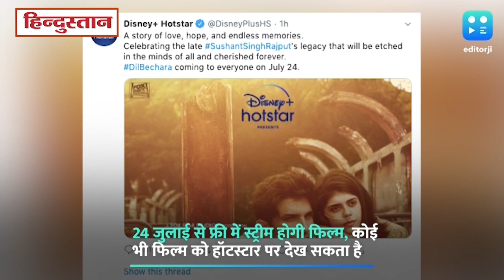सुबह की ताजा खबरें, 26 जून 2020 की बड़ी खबरें और मुख्य समाचार | चीनी धौंस का सीधे जवाब देगा अमेरिका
एशिया में चीन की बढ़ती दादागिरी का अमेरिका अब फौजी तरीके से सीधा जवाब देगा...वहीं पानी रोक कर भारत के लिए भूटान ने भी मुश्किलें बढ़ा दी हैं...उधर कोरोना के बढ़ते केसों के मद्देनजर पूरे मेरठ मंडल में रात्रिकालिक कर्फ्यू का समय बढ़ा दिया गया है...ऐसी ही तमाम ताजातरीन और अहम खबरें देखिए सुबह की चाय के साथ सिर्फ editorji के playlist में